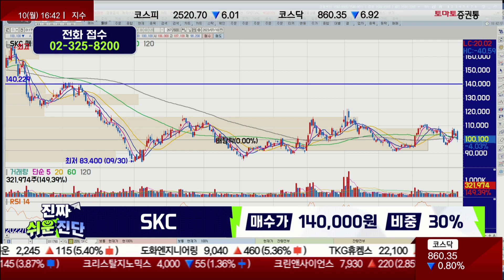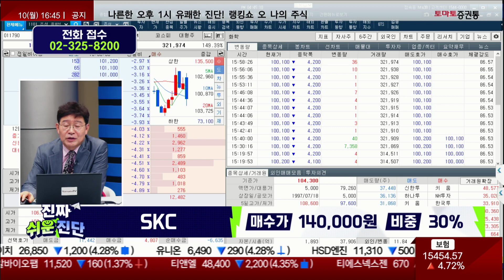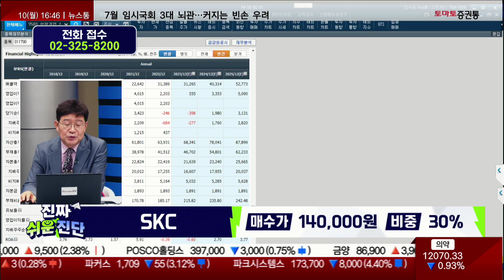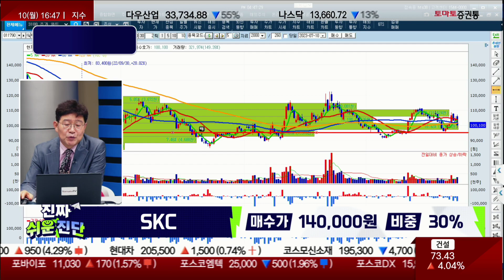ISC 인수로 부채 압박 / SKC / [박준현 운용역_진짜 쉬운 진단]